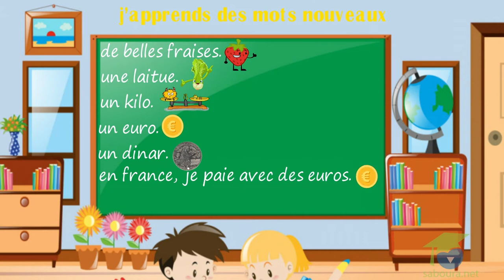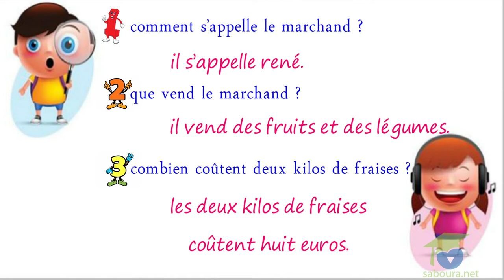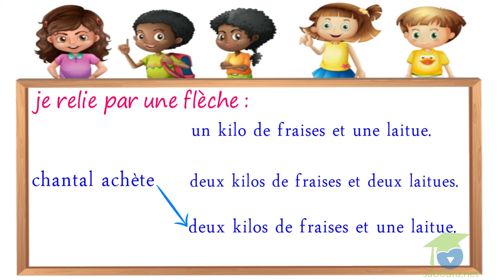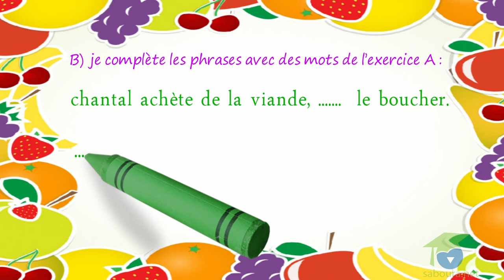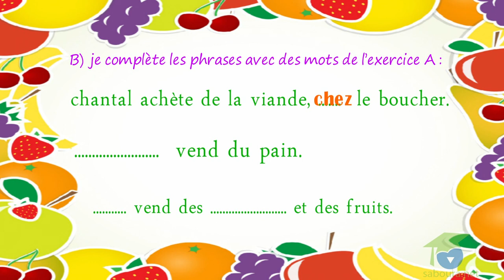Module 11, journée 1, pousse, pousse ton chariot